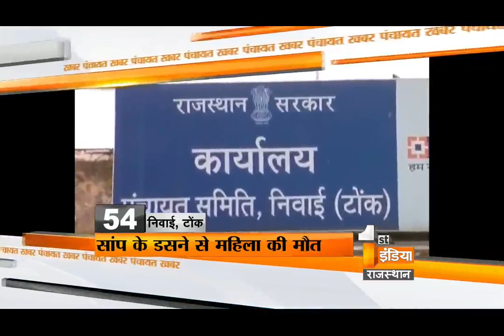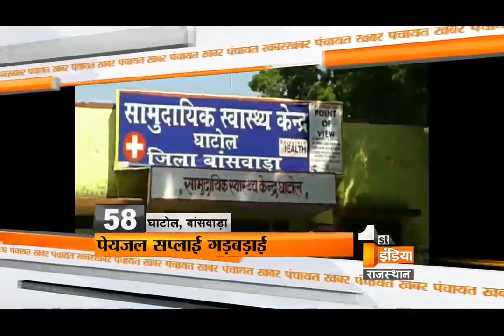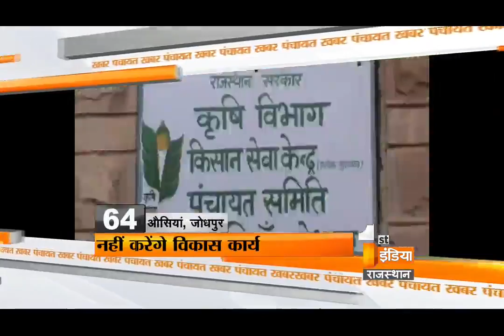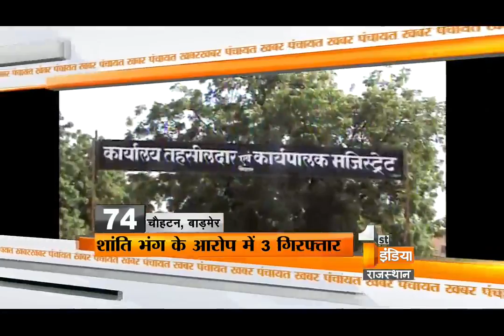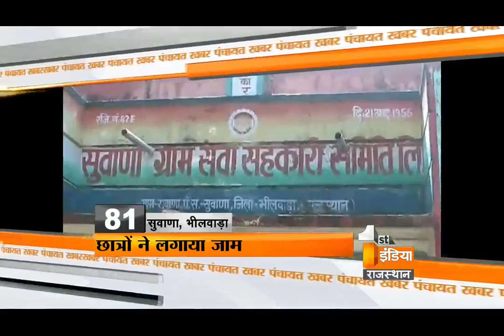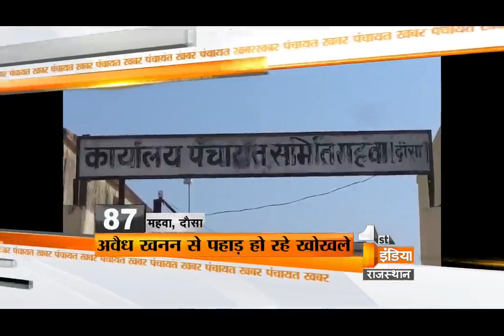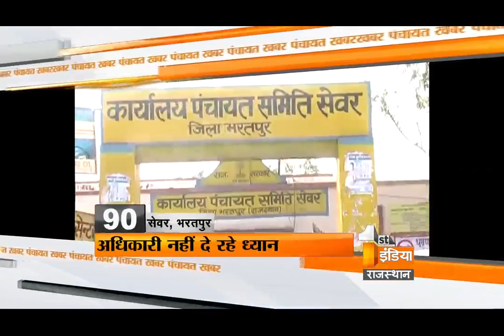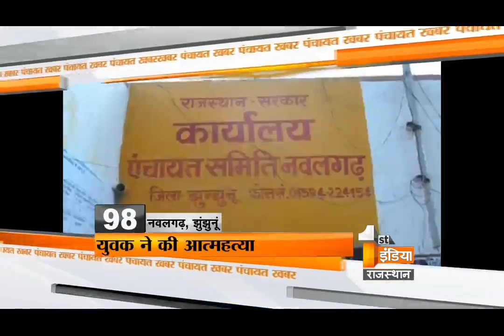Khabar Panchayat Segment-2 | wednesday, 22 July 2015 | First India News Rajasthan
First India's new initiative, Khabar Panchayat is on its way to your doors.

It will include all the information about the gram panchayat, villages issues and revolutions. The show will be on air from today i.e. 10th July from 3-4 in afternoon and will be scheduled on a regular basis.